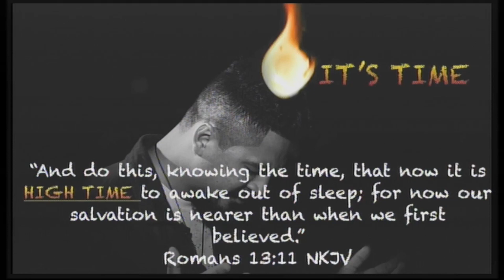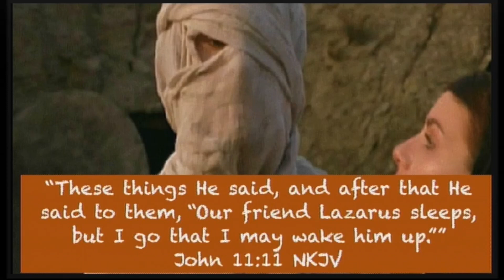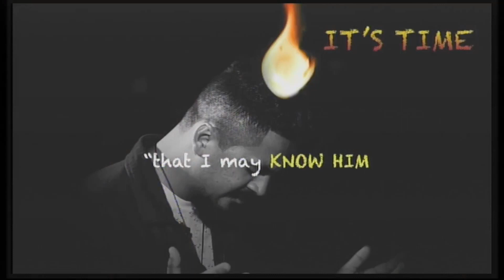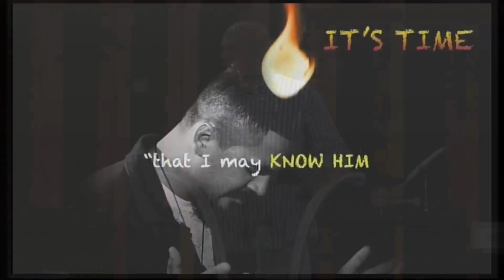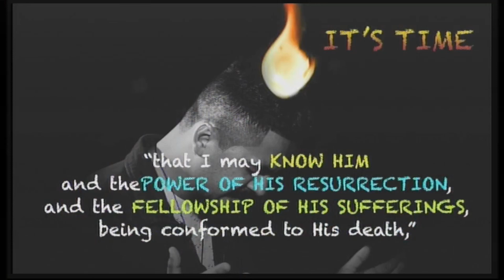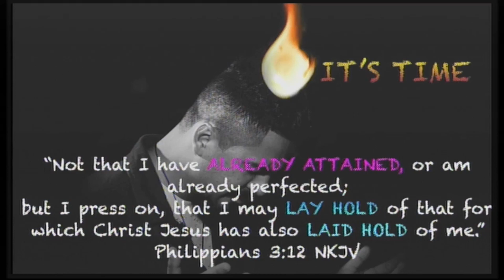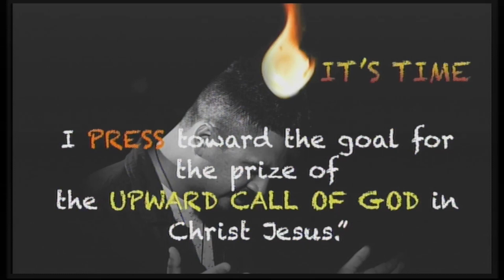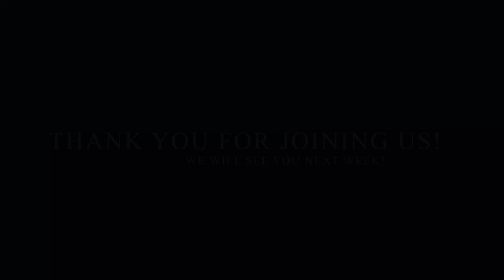Sunday Sermon - 8 Jan 2023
Recorded live @ Midvaal Christian Centre, Meyerton with Ps. Marcel Botha